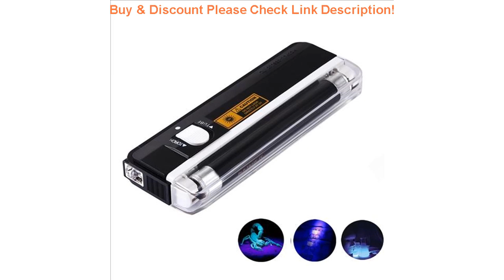Best Handheld UV Leak Money Detector UV Light Bank Note Test Currency White LED Flashlight Torch AA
Handheld UV Leak Money Detector UV Light Bank Note Test Currency White LED Flashlight Torch AA battery Small Black Light Lampe

Related Video With Handheld UV Leak Money Detector UV Light Bank Note Test Currency White LED Flashlight Torch AA battery Small Black Light Lampe

80pcs 3W 5W COB LED Light Chip white Warm Red Green Blue Yellow LED COB Bar For FlashLight Wall Lamps lights Tube DIY =
1000pcs a lot Vertical Light 90 degrees led light 1W 2W 400mA 500mA 7000K LED Light-Emitting LEDs Chip SpotLight Diodes Bulb =